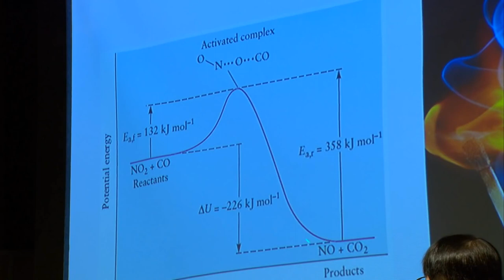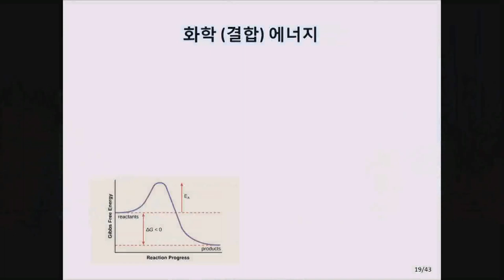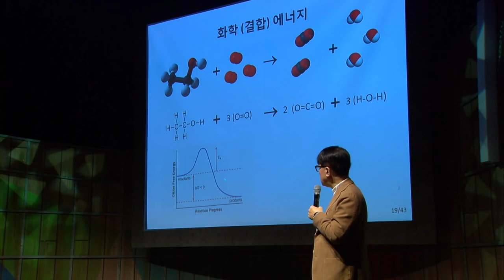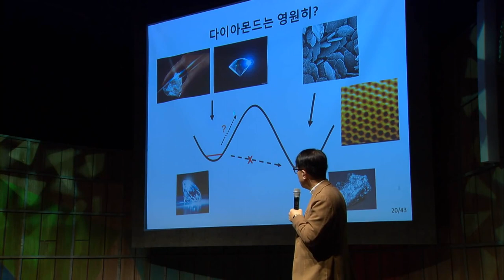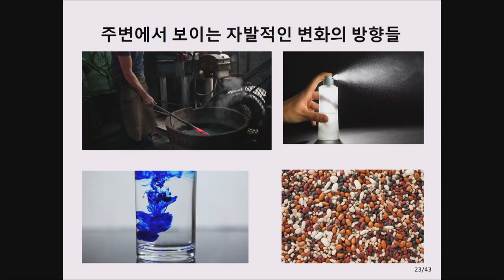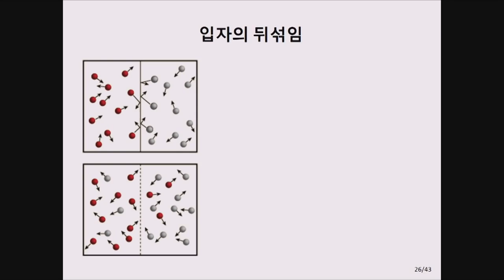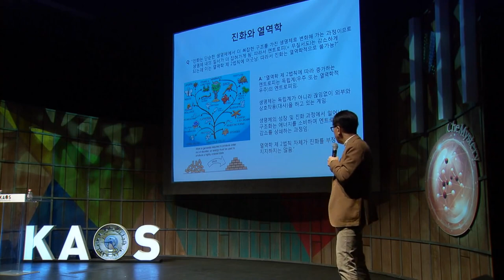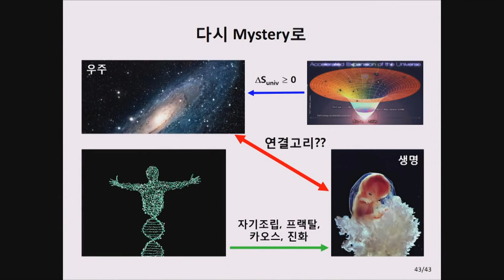[명강리뷰] 에너지와 엔트로피: 세상은 무엇으로 굴러갈까? _ by김성근｜2018 가을 카오스 강연 '화학의 미스터리, CheMystery' 1강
명강 리뷰!

2018 가을 카오스 강연 '화학의 미스터리, CheMystery' 1강
에너지와 엔트로피: 세상은 무엇으로 굴러갈까?

[강연 정보]
*강연자 : 김성근 _서울대 화학부 교수, 現 카오스재단 과학위원장
*패널 : 성재영 _중앙대 화학과 교수
*사회 : 신석민 _서울대 화학부 교수